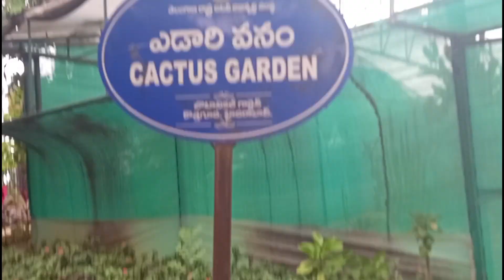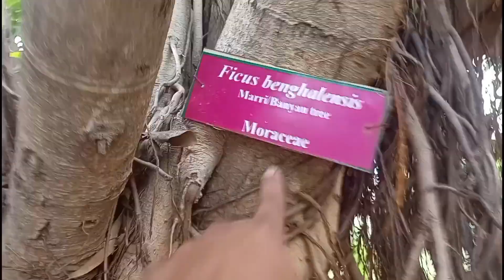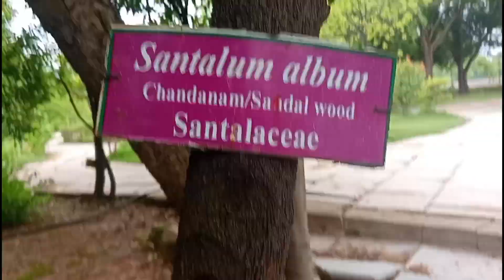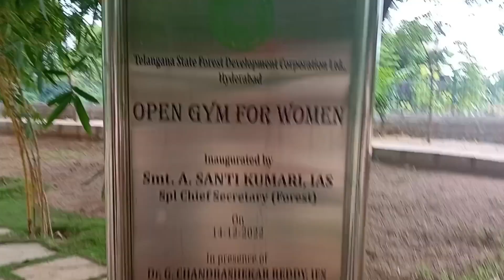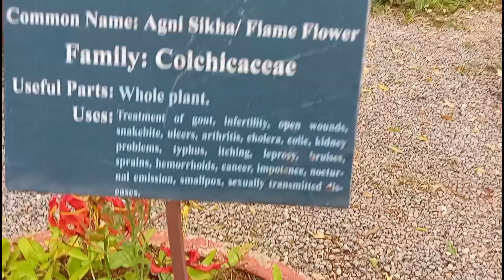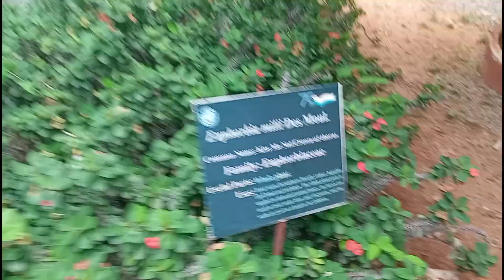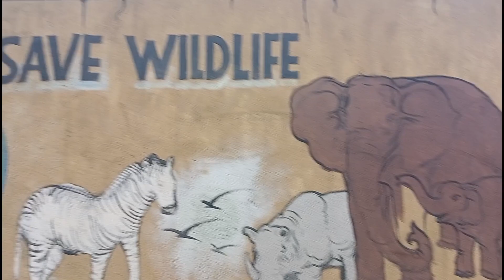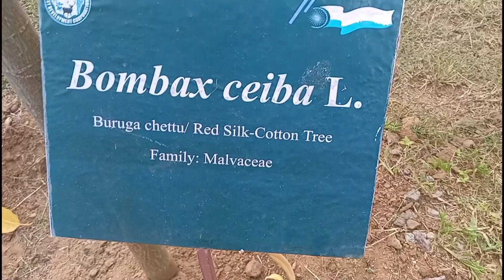Botanical Garden me kya kya dekhe aap sab b dekho||Lekin Peacock hi nahi dikha😔||smhvlogs...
Botanical Garden

Herbal Garden

Bamboo house

Gym for women

Boating

Zip line

Squirrel

Play ground

Golf...